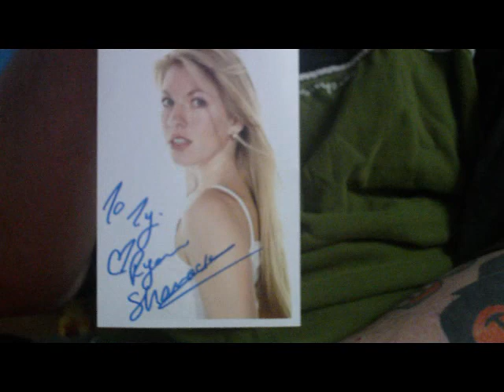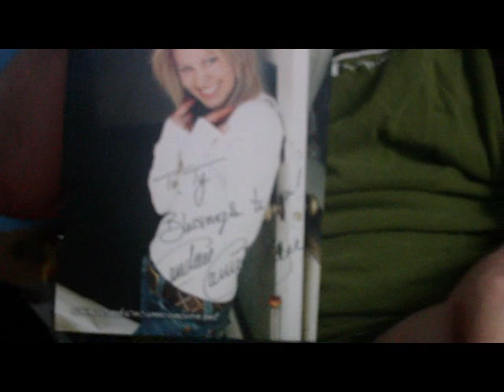6 TTM mailday April 7(3) and 9(3) 2012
thank you Tara Strong
thank you Norman B. Bulaich
thank you Wendy Wessberg
thank you Alicia Webb
thank you Brittney Palmer
thank you Candace Cameron-Bure